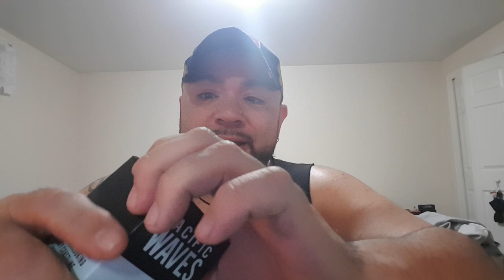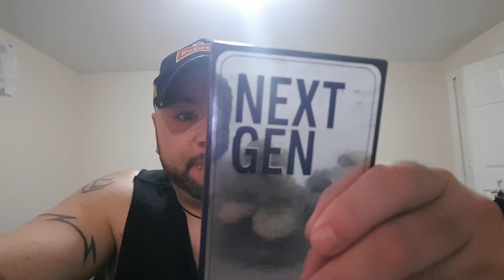Top 10 prefered clones ...summer list.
You want it you got it